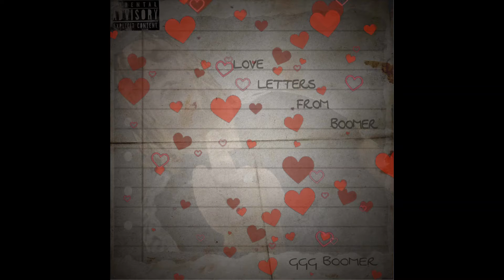GGG Boomer - In Love (Official Audio)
HMU On IG For Features

FMOI @ggg_boomer
FMOT @ggg_boomer
ADMOS @bmoney_1738